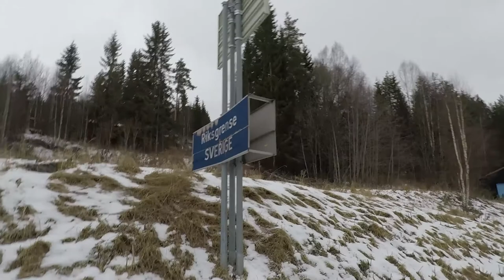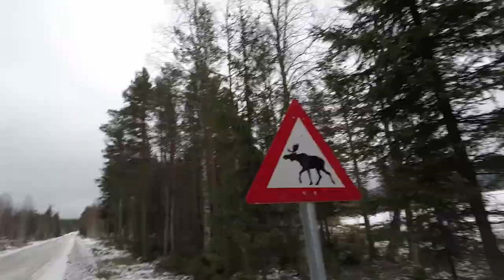1000+ BHP GT86 | Norway Trip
With Gatebil On Ice cancelled, we headed to Norway / Sweden for an impromptu holiday & to check out the 1000+ BHP GT86 of Fredric Aasbo as maintained by Erik Nilssen of VTS Racing.

Vlogging Equipment used:
GoPro Hero 5

Camera Equipment used:
Canon 1DX
Sigma 15 f2.8 Fisheye Lens
Sigma 35 f1.4
Canon 16-35 f2.8
Canon 24-70 f2.8
Canon 100 f2.8 IS L Macro
Canon 135 f2 L
Canon 70-200 f2.8 IS L Mk2
Think Tank Retrospective 10 Camera Bag
Think Tank Airport International V2.0 Rolling Case

As always let me know any thoughts or feedback in the comments below & I'll reply as soon as I can.

- CHECK OUT STATUS ERROR

► Adrian Flux Insurance Discount - 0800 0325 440

- CHECK OUT DAN FEGENT